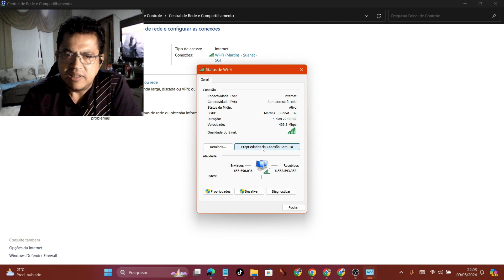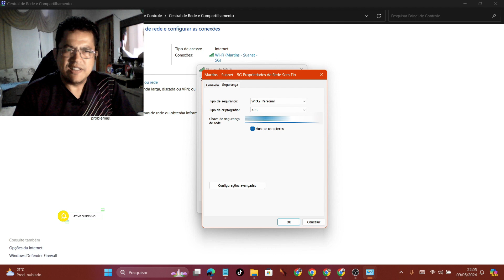COMO ENCONTRAR A SENHA do WI-FI no Windows 11 | SENHA DO WI-FI SEM O CMD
Nem sempre lembrar da senha do Wi-Fi é tarefa fácil, principalmente quando vários dispositivos se conectam à rede. No Windows 11, existem maneiras simples e rápidas de recuperar essa informação preciosa, sem precisar recorrer ao prompt de comando (CMD) e seus códigos misteriosos.

Vocês podem está Contribuir com qualquer

Amplificador Modulo A-950d 2 Canais Power Systems Digital
Bota Coturno Salto Baixo Aplicação Metal Preto
Bota Bico Fino Coturno Feminino Cano Curto Salto Confortável
Adicionar aos favoritos
Samsung Galaxy A15 4G Dual SIM 128 GB verde claro 4 GB RAM
Webcam Full HD Logitech C922 Pro Stream com Microfone Embutido para Chamadas e Gravações em Video 1080p e Tripé Incluso - Compatível com Logitech Capture
Dell - KM3322W, Teclado e Mouse sem fio, Preto
QCY H2 PRO Fone de Ouvido Bluetooth, Headphone Bluetooth 5.3 Headset, Conexão Multiponto Headphone, 60h Tempo de jogo (Preto)
PC GAMER Completo Mancer, Intel Core i5, RX 550, 16GB RAM, SSD 120GB, HD 500GB + Combo Periférico Gamer + Monitor 21
MONITOR LG GAMER 21.5' 22MP410-B.AWZM FULL HD 75HZ AMD FREESYNC
Pro Large Telephoto Lens Case, saco acolchoado grosso, protetor de bolsa para Tamron Sigma, 150-600mm, 50-500mm, Nikon 200-500mm, Canon 300mm
E88S Foldable Mini Drone for Kids, Brushless Quadcopter, Evitar Obstáculos de 360 °, Helicóptero Brinquedos, Tarmac Pad, 4K HD, WiFi, FPV